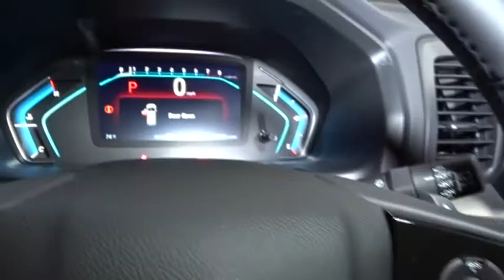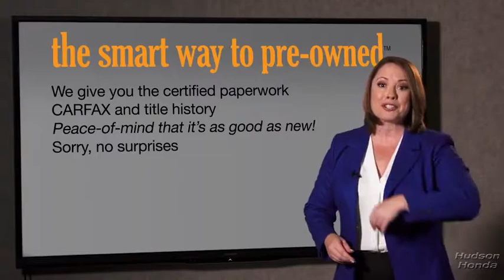2018 Honda Odyssey Hudson, West New York, Jersey City, Tenafly, Paramus, NJ HHJB038130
Hudson Honda
6608 John F Kennedy Blvd

This 2018 Honda Odyssey Elite is proudly offered by Hudson Honda You appreciate the finer things in life, the vehicle you drive should not be the exception. Style, performance, sophistication is in a class of its own with this stunning Honda Odyssey. You could keep looking, but why? You've found the perfect vehicle right here. Beautiful color combination with White exterior over BEIGE interior making this the one to own! This is about the time when you're saying it is too good to be true, and let us be the one's to tell you, it is absolutely true.
Digital Signal Processor,Radio w/Seek-Scan, In-Dash Mounted Single CD, Clock, Speed Compensated Volume Control, Multi-Source Rear Controls, DVD-Audio and 16 Gb Internal Memory,Audio Theft Deterrent,2 LCD Monitors In The Front and 1 LCD Row Monitor In The Rear,Entertainment System w/Blu-Ray And Digital Media,A/V Remote,Radio: 550-Watt AM/FM/HD Premium Audio System -inc: 10 speakers, subwoofer, SiriusXM satellite radio, multi-zone audio, Honda satellite-linked navigation system w/voice recognition and Honda HD digital traffic, Bluetooth HandsFreeLink, Bluetooth streaming audio, MP3/auxiliary input jack, radio data system (RDS), SMS text message function, 2.5-amp USB audio interface port in front, 2 2.5-amp USB charging ports in second row, CabinControl remote compatibility, 8 display audio w/high-resolution (720P) electrostatic touch-screen and customizable feature settings, Apple CarPlay/Android Auto, HondaLink, mobile hotspot capability, wireless phone charger, illuminated steering wheel-mounted audio and navigation controls and body-colored fin-type roof-mounted antenna,2 Wireless Headphones,Chrome Side Windows Trim, Black Front Windshield Trim and Chrome Rear Window Trim,Programmable Aero-Composite Led Low/High Beam Daytime Running Auto High-Beam Headlamps w/Delay-Off,Tires: P235/55R19 101H AS,Lip Spoiler,Deep Tinted Glass,Power Sliding Rear Doors,Express Open/Close Sliding And Tilting Glass 1st Row Sunroof w/Sunshade,Front Fog Lamps,Compact Spare Tire Mounted Inside,Galvanized Steel/Aluminum Panels,Speed Sensitive Rain Detecting Variable Intermittent Wipers,Wheels: 19 Machine-Finished Alloy -inc: gloss black insert,Power Liftgate Rear Cargo Access,Steel Spare Wheel,Black Grille w/Chrome Accents,Clearcoat Paint,Laminated Glass,Tailgate/Rear Door Lock Included w/Power Door Locks,Body-Colored Power w/Tilt Down Heated Side Mirrors w/Power Folding and Turn Signal Indicator,Body-Colored Rear Step Bumper,Fixed Rear Window w/Fixed Interval Wiper and Defroster,7.5 Wheels,Chrome Door Handles,Body-Colored Front Bumper w/Chrome Rub Strip/Fascia Accent and Black Bumper Insert,Fade-To-Off Interior Lighting,Seats w/Leatherette Back Material,Driver And Front Passenger Armrests, Rear Center Armrest Rear Seat Mounted Armrest Outboard Only w/Storage and Third Row Center Armrest,Interior Trim -inc: Simulated Wood/Metal-Look Instrument Panel Insert, Chrome And Metal-Look Interior Accents,HVAC -inc: Underseat Ducts and Headliner/Pillar Ducts,Compass,Leather Gear Shift Knob,FOB Controls -inc: Trunk/Hatch/Tailgate, Windows, Sunroof/Convertible Roof and Remote Engine Start,Front And Rear Map Lights,Gauges -inc: Speedometer, Odometer, Engine Coolant Temp, Tachometer, Trip Odometer and Trip Computer,Trunk/Hatch Auto-Latch,Cruise Control w/Steering Wheel Controls,Leather Seat Trim -inc: front and outboard 2nd-row,Instrument Panel Covered Bin, Refrigerated/Cooled Box Located In The Console, Driver / Passenger And Rear Door Bins,Valet Function,Trip Computer,Front Cupholder,Power 1st Row Windows w/Front And Rear 1-Touch Up/Down,3 12V DC Power Outlets,Fixed 60-40 Split-Bench Leatherette 3rd Row Seat Front, Manual Recline, Manual Fold Into Floor, 3 Manual and Adjustable Head Restraints,Distance Pacing,Door Mirrors,Proximity Key For Doors And Push Button Start,Remote Keyless Entry w/Integrated Key Transmitter, 2 Door Curb/Courtesy, Illuminated Entry, Illuminated Ignition Switch and Panic Button,HomeLink Garage Door Transmitter,Digital/Analog Display,Full Cloth Headliner,Carpet Floor Trim,Day-Night Auto-Dimming Rearview Mirror,Full Carpet Floor Covering -inc: Carpet Front And Rear Floor Mats,Heated & Ventilated Front Bucket Seats -inc: driver's seat 12-way power adjustment w/4-way power lumbar support and 2-position memory and front passenger's seat 4-way power adjustment,Driver Foot Rest,Removable 40-20-40 Folding Split-Bench Front Facing Manual Reclining Fold Forward Se